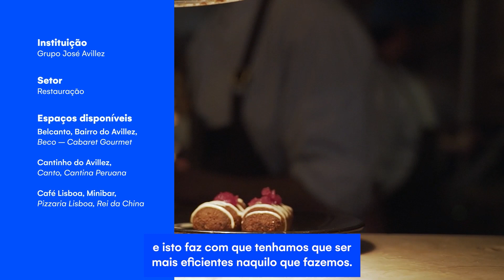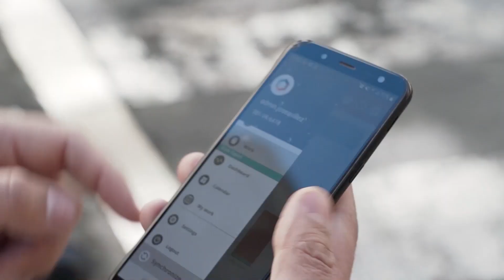Case Study | Bairro Avillez - Gestão da manutenção eficiente com Cegid Valuekeep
O Bairro do Avillez, um espaço de restauração em Lisboa, com 13 restaurantes geridos pelo conceituado chef José Avillez, que conta com quatro estrelas Michelin no seu cardápio, escolheu a solução de gestão da manutenção Cegid Valuekeep para gerir um dos espaços mais concorridos da capital portuguesa. Com cerca de 16 000 ativos para gerir, o CMMS Cegid Valuekeep revolucionou a preservação de ativos, elevou a eficiência, prolongou a vida útil dos equipamentos e garantiu operações sem interrupções. Conheça esta história de sucesso e veja de que forma o software de gestão da manutenção pode fazer a diferença.